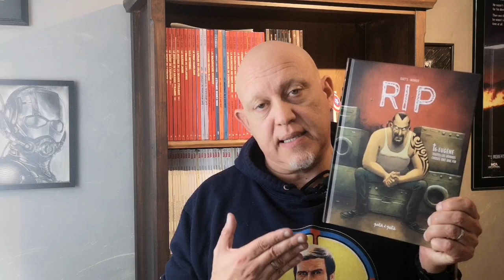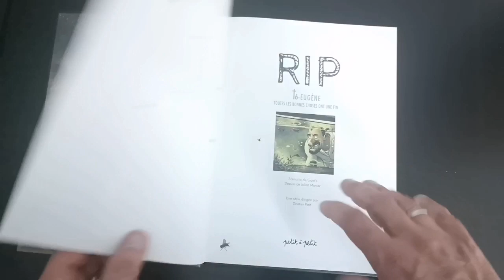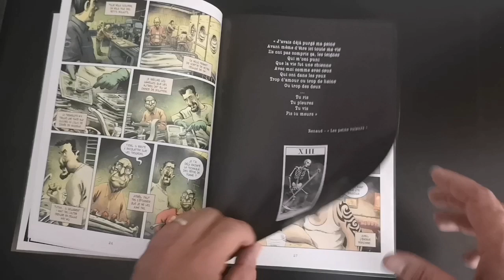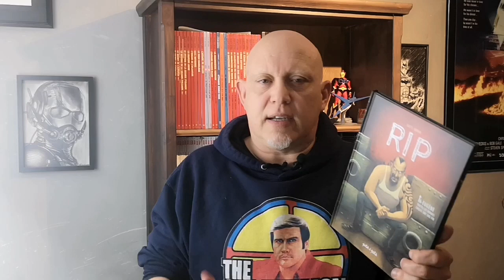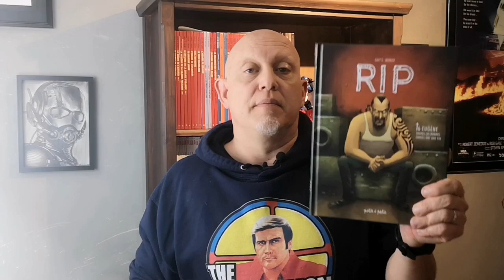This is the end ... Merci Gaet's et Monier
Salut les amis, voilà c'est fini la série RIP est terminée et c'est la meilleure série que j ai lu depuis longtemps.